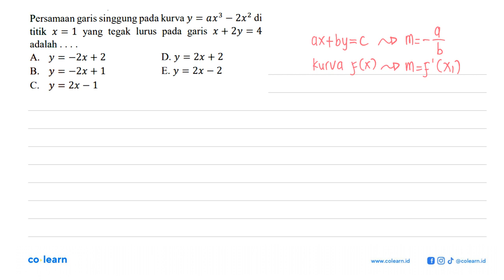Persamaan garis singgung pada kurva y=ax^3-2x^2 di titik x=1 yang tegak lurus pada garis x+2...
Persamaan garis singgung pada kurva y=ax^3-2x^2 di titik x=1 yang tegak lurus pada garis x+2y=4 adalah .

00:00 : Bedah Soal
01:00 : Konsep, rumus dan pengertian Persamaan Garis Singgung pada Kurva
01:18 : Langkah penyelesaian soal
05:01 : Jawaban akhir
05:31 : Penutup